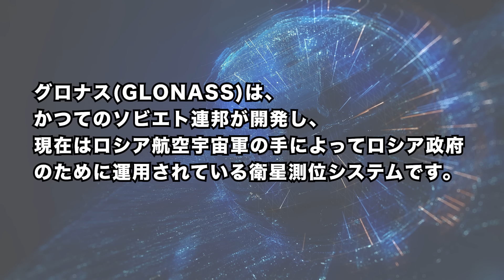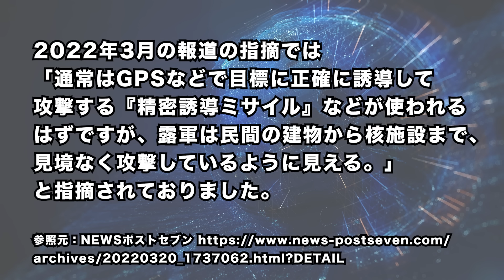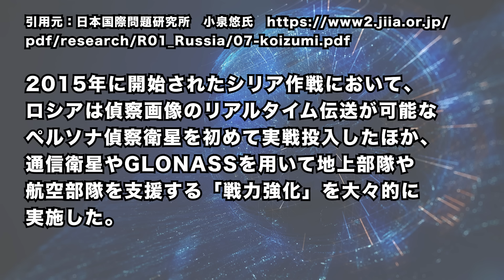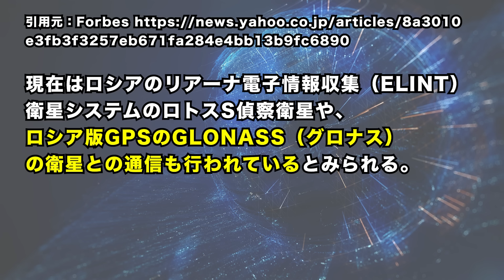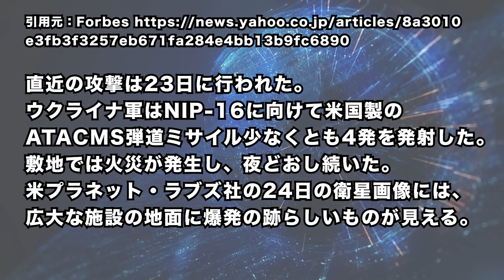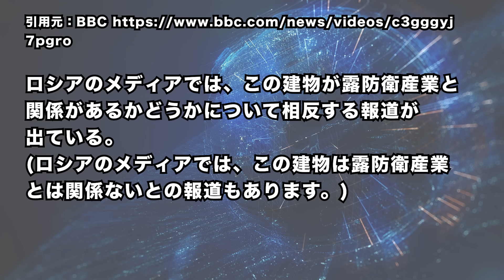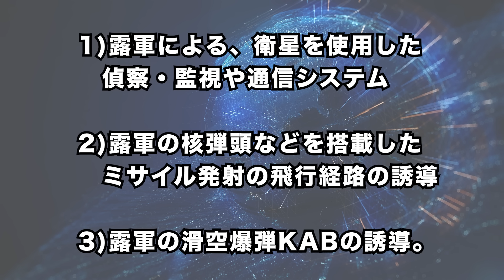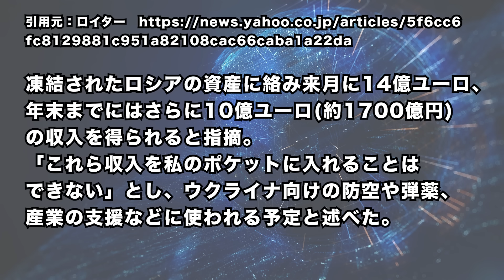2024/6/27 ウ軍が、ロシア軍中枢機能「グロナス」を集中攻撃か。ロシア軍が機能麻痺する可能性。ロシア南部ダゲスタンで再び武装組織が反乱か。EUがロシアへの制裁を強化。